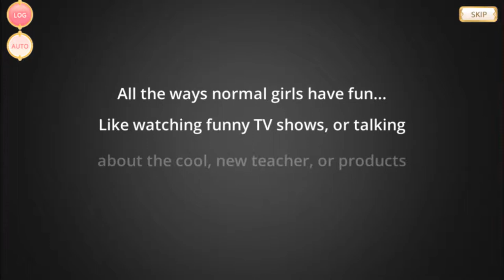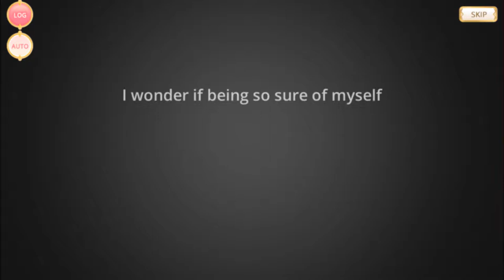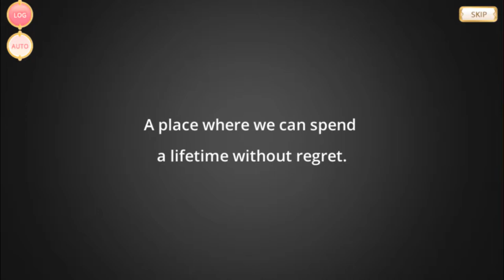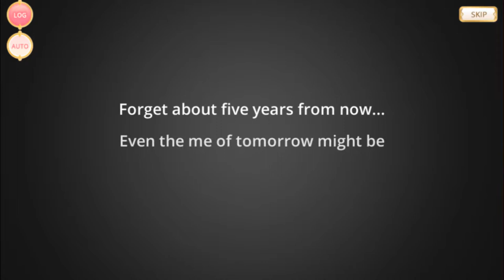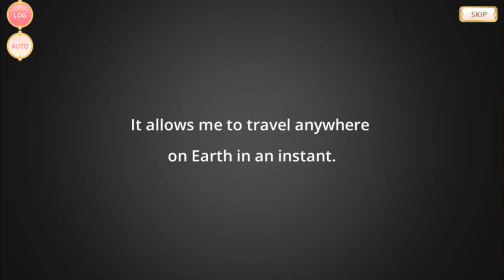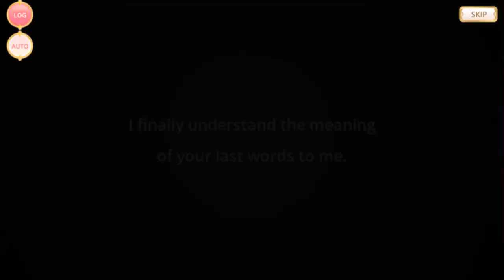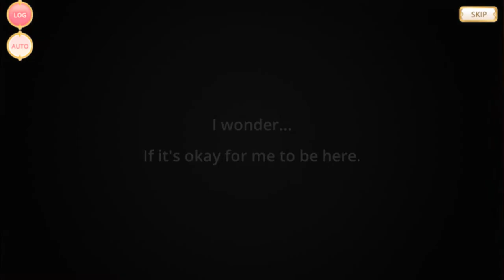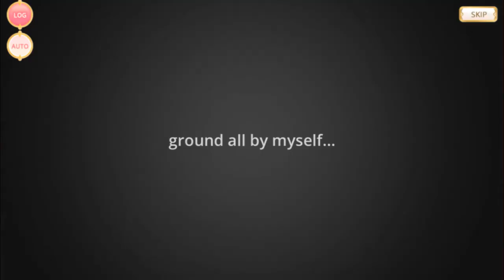Shizuku Hozumi's Magical Girl Story [English]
The full Magical Girl Story (MGS or MSS) of Shizuku Hozumi from the English version of Magia Record.